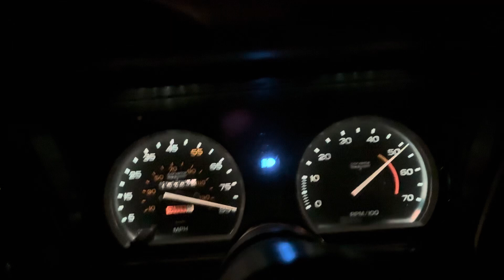1980 corvette acceleration